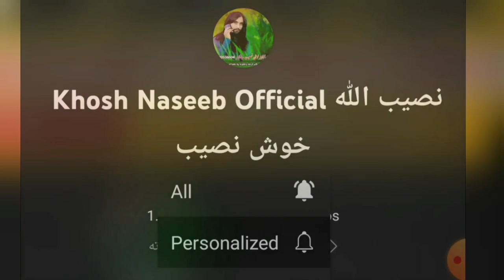pashto naat 2022 | nasibullah khosh nasib | پاک قران کې ستایلی پاک سبحان دی | نوی کلام خوش نصیب